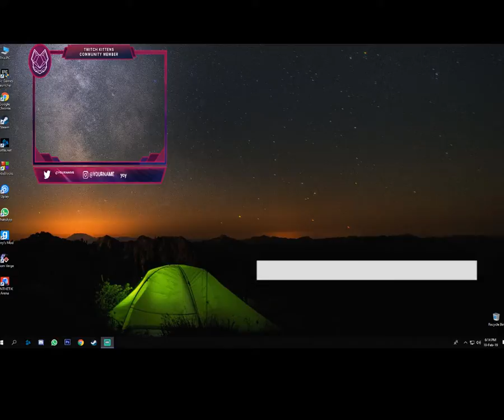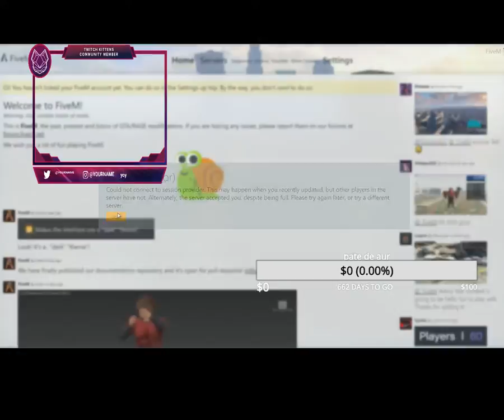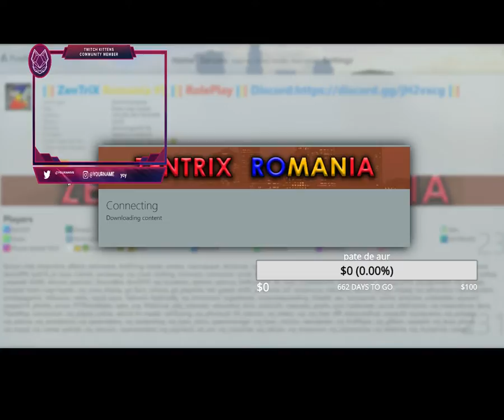Fluxul live al utilizatorului canalul kendama